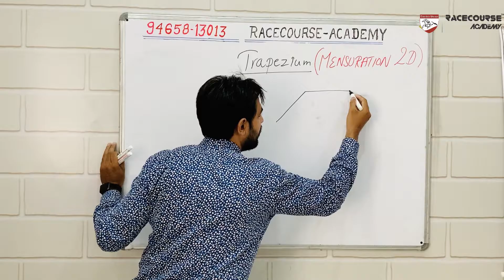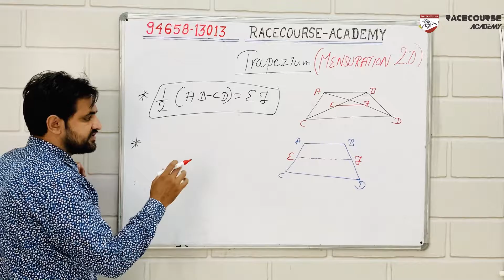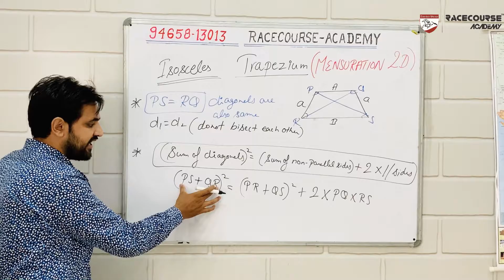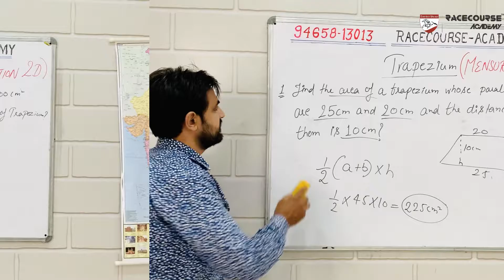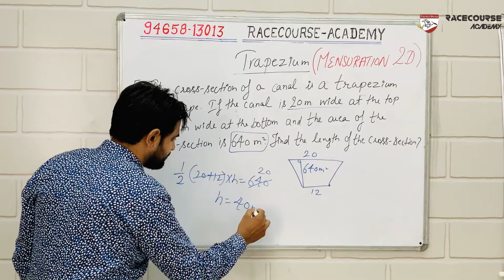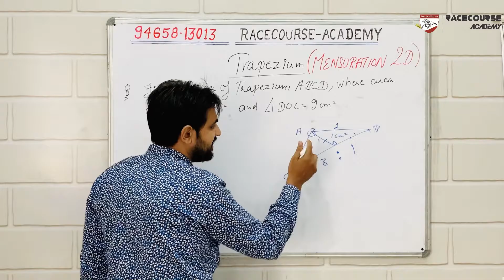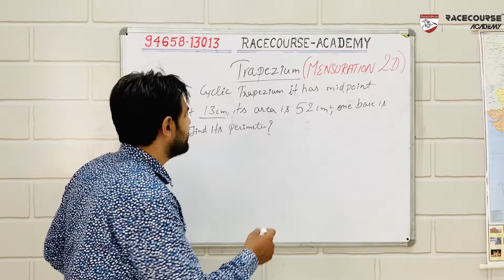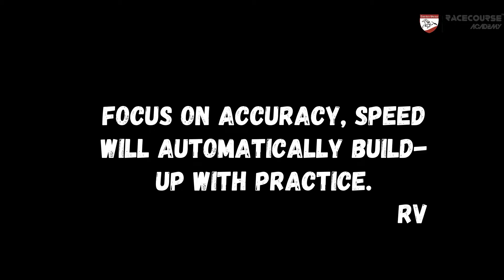MENSURATION - 2D - PART 5 - TRAPEZIUM